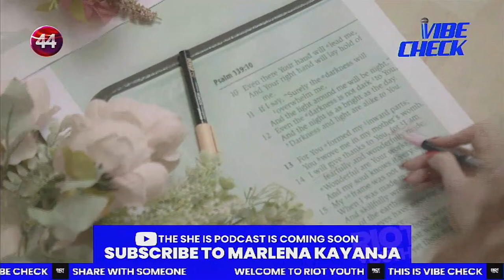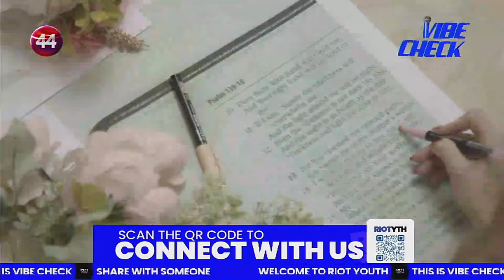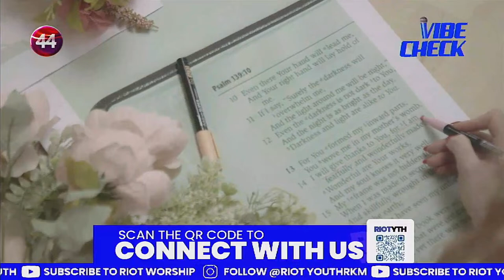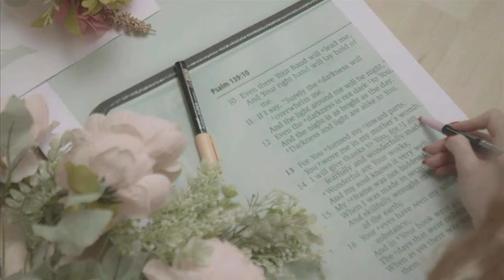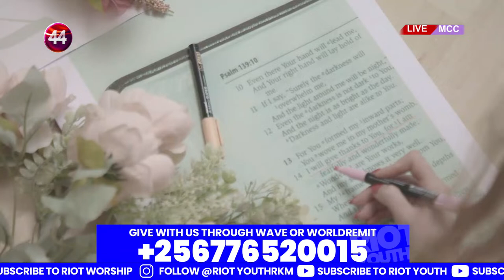RIOT Youth Service